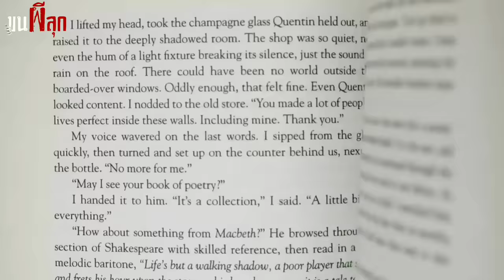ประหารโหด โคตรทรมาน PART 2 l ขนผีลุก EP 16